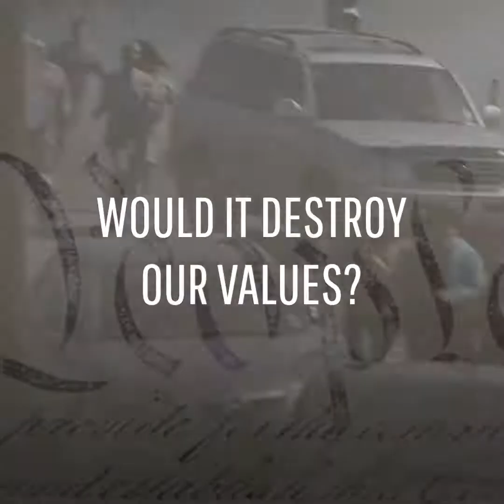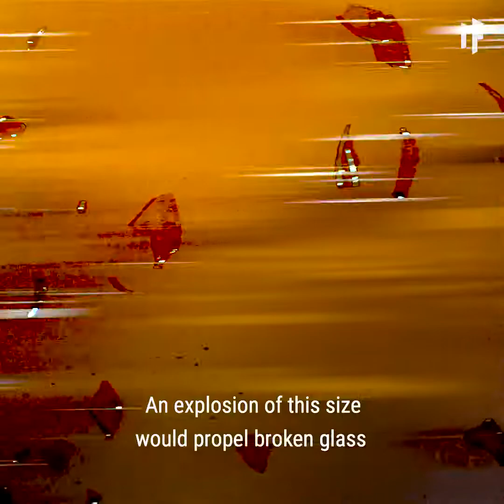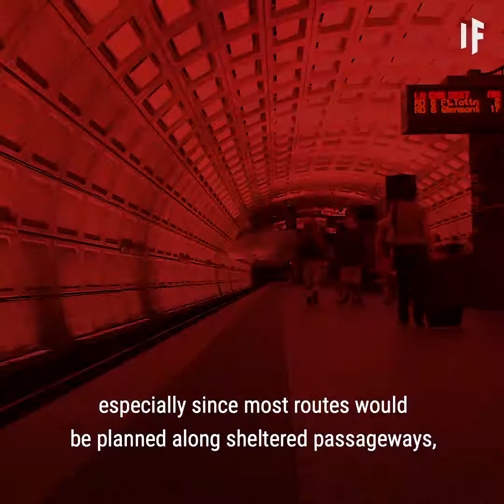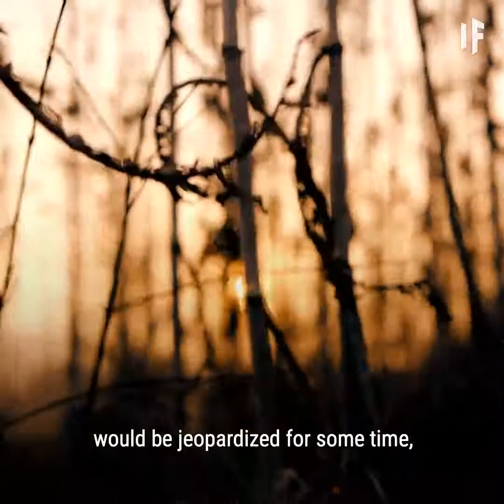What If a Nuke Goes Off in Washington D.C.?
What would happen after the blast?